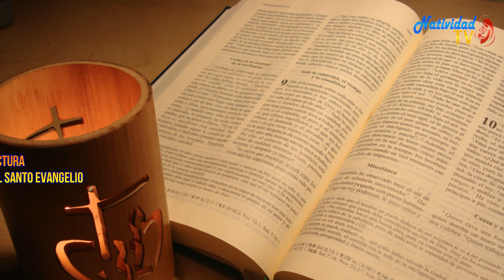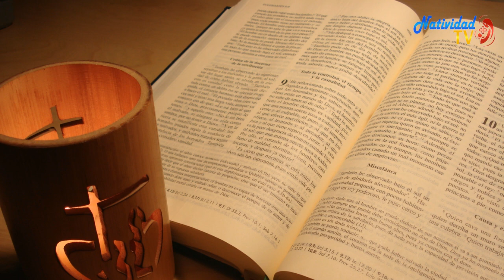EL EVANGELIO DE HOY: MIÉRCOLES /26/02/20/ PBRO. JUAN CARLOS GOMEZ YANEZ